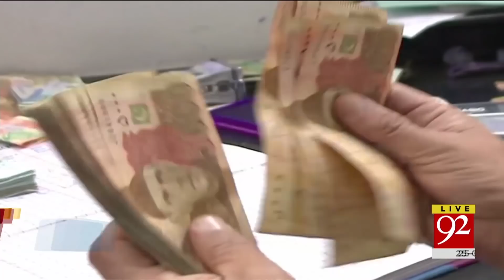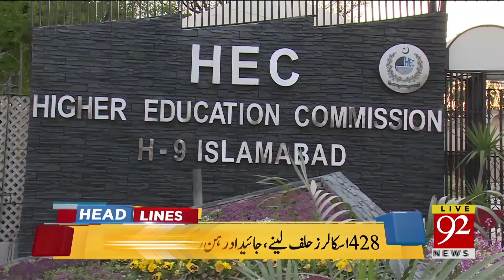News Headlines | 10:00 AM | 25 Oct 2018 | 92NewsHD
Watch: News Headlines | 10:00 AM | 25 Oct 2018 | 92NewsHD